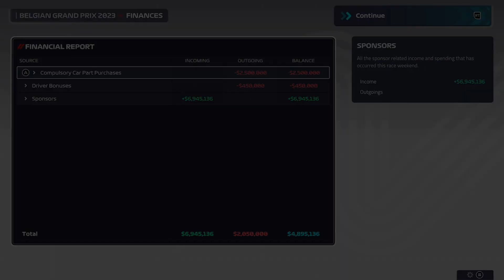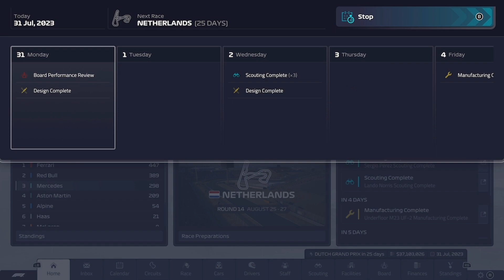Conflicting strategies F1 manager Mercedes Rebuild Season 1 Belgium Spa NO mess ups today pls